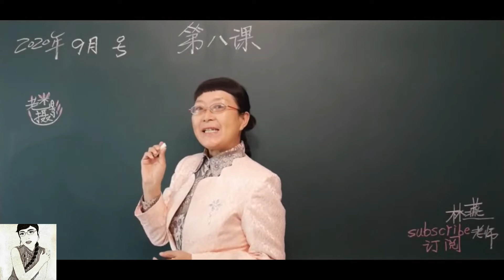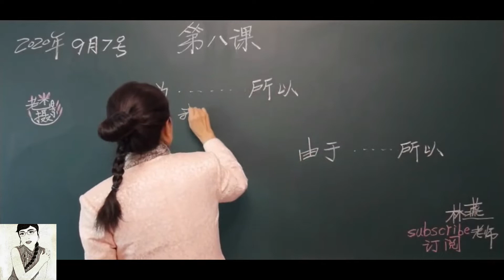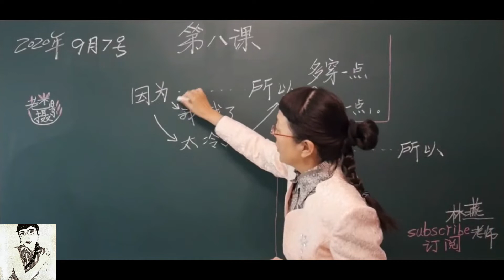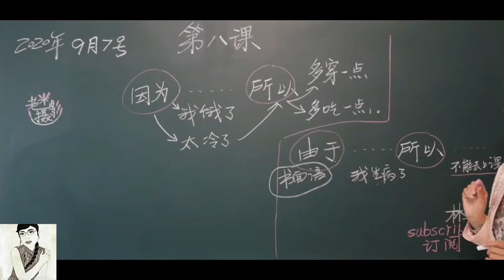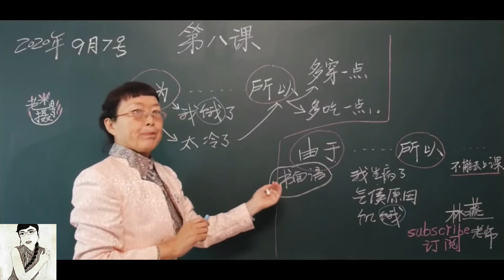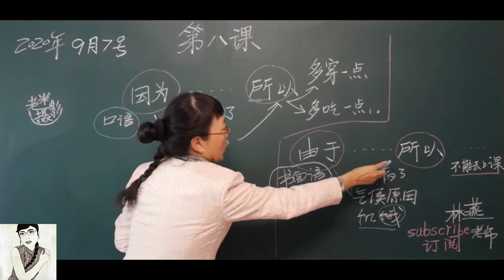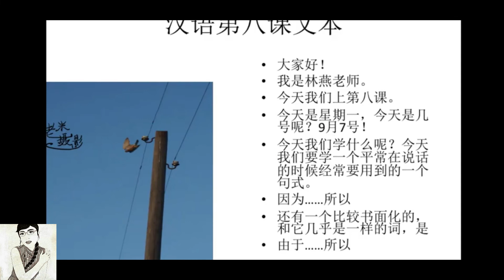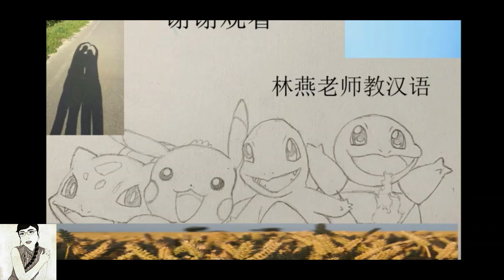林燕老师教汉语第（8）课《因为……所以……》Learn Mandarin Chinese //Learn Chinese LinYan Li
汉语第八课文本
大家好！
我是林燕老师。
今天我们上第八课。
今天是星期一，今天是几号呢？9月7号！
今天我们学什么呢？今天我们要学一个平常在说话的时候经常要用到的一个句式。
因为……所以
还有一个比较书面化的，和它几乎是一样的词，是
由于……所以

用的时候是怎么用的呢，“因为”后面要跟一个原因，然后，“所以”后面要跟一个结果，我们举例来说噢。
我们举例来说噢……
因为“我饿 了”，所以，怎么样，吃多了，多吃一点。
当我们在餐馆的时候，我们会用到这个句子，“因为我饿了，所以多吃一点。”这就是口语，当我们在餐馆的时候会用到。

如果我们说关于天气，口语时也会说因为“太冷了”，
因为太冷了，所以……啊这里，由于……所以……都 ，我划一点距离出来。
“因为太冷了，所以我多穿一点。”
比如今天，你看老师，这是在秋天，还是“秋老虎”的时候，教师就已经穿上了外套，这样很暖和的样子。因为这个时候的天气，一会儿冷一会儿热，总体来说是感觉比较冷。
西方的人和东方的人，对天气的感觉是不太一样的，当东方的人还穿两件衣服的时候，西方的人都已经穿短袖T恤了，这就是区别。
在聊天的时候，关于天气，多穿一点。
当我们在餐馆的时候，我们会说到，我饿了，因为…我饿了…所以我多吃一点。
这就是我们用到的句式。
为什么老师又特意说了一个“由于……所以……”
这个句式用在我们的书面语，比如，你想写一个请假条，给你的老师，你说，由于……我生病了……所以……（怎么样啊）……不能去上课了。
书面语，就是我们在一张纸上，或者是在电脑写邮件，写一个正式的文章，或者小的实用性文本的时候，用到的语言，这时候，就是书面语。
“由于我生病了，所以不能去上课。”
当然你也可以说：“因为我生病了，所以不能去上课。”
但是，因为我生病了，所以……，你是在用口语说话 ，它显得不那么正式，不那么尊重。
所以用书面语，用“由于我生病了，所以不能去上课。”这种形式就是书面语与口语的区别。
这个“因为……所以……，”这个是口语。
因为天冷了，这样的句子，变成书面语的话……
由于……气候原因……就是书面语。
天冷了是口语，老师说错了，而书面语就是“气候原因”。
而“我饿了”，就是口语，那么书面语呢，就是“饥饿”，看同样一个“饿”字，是一样的，但在表述起来，和使用起来，却是不一样的，口语“饿了”，书面语“饥饿”。
由于饥饿，所以全球每年很多很多人死亡。
这就是书面语，在说一件严肃认真的事情。
而这个是比较生活中常见的，我们在餐馆里，或者我们下课回到家里，工作后回到家，对家人说“我饿了……”“我今天可以多吃一点”
“因为我饿了，所以今天我要多吃一点。”这就是在家里用口语，使用的口语，和朋友在餐馆，在教室里和同学沟通时，我们也使用的口语。
当我们要写成一份书面文件，严肃的合法、合理的文章的时候，我们就用的书面语。
写一份请假条，或者给公司的领导、老板写一份请假条。就会说：
或者是叙述一件关于气候的文章……
“由于气候原因，所以全球的天气状况极其恶劣。”
“由于饥饿，所以全球每年死亡的人数，不计其数。”
它都属于一种书面语。
好的，这个有一点点难度，但是我就想用这样两个经常用的原因结果的连词，我们用原因结果的连词。
这个“所以”不用说出来，也可以。
但是书面语的时候，这是一种完整的句式，它表达了逻辑上的因果关系的叙述，我们必须把它写完整，“由于……所以……”
这个就是口语和书面语的区别。
好的，我们今天学了这个我们在口语和书面语中，会经常用到的一个因果关系的连词。
之后，我还是会给大家附上文字版的PPT，朗诵的散文，林燕老师想用优美的汉语引起你对汉语学习的极大的兴趣。
如果你有什么好的建议，记得在评论区给林燕老师留言。

（二）敲黑板：
作业来了！
1、分清“因为……所以……”和“由于……所以……”哪个是书面语，哪个是口语？
“因为天很冷，（所以）我穿了两件衣服。”

2、“因为（原因）……所以（结果）……”
      “因为我很快乐，所以开始唱歌。”
      “由于天气原因，所以海水很蓝。”
      抄写三遍。

3、请用“因为……所以……”“由于……所以……”说两个句子，十个字的句子。

（三）下节课预告：
我们计划学习“认识人物和人称”。
比如：老板、老师、同事、同学。
             老公、老婆、儿子、女儿。

（四）朗读李娟《阿勒泰的角落》中的《深处的那些地方》
请静静的听……